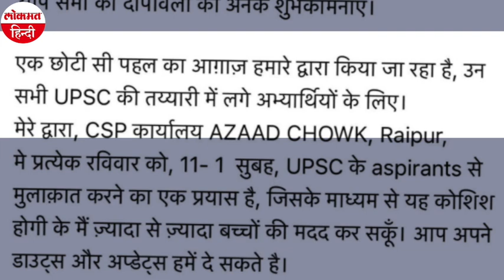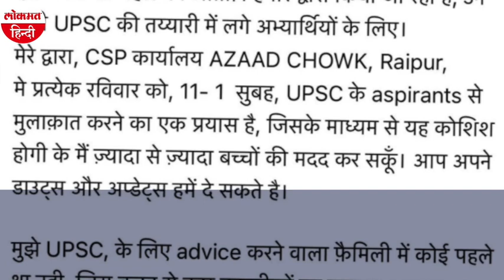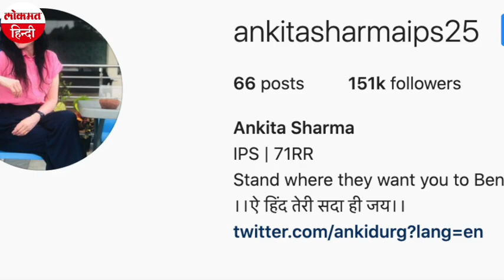IPS Ankita Sharma: विधायक की हेकड़ी निकालने वाली दबंग महिला IPS एक बार फिर चर्चा में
छत्तीसगढ़ की राजधानी रायपुर में नगर पुलिस अधीक्षक के पद पर तैनात आईपीएस अंकिता शर्मा एक बार फिर सुर्खियों में छाई हुई हैं। इससे पहले उन्होंने छत्तीसगढ़ में कांग्रेस की महिला विधायक शकुंतला साहू को शालीनता का पाठ पढ़ाकर सुर्खियां बटोरी थी। अब उनका नाम जरूरतमंद बच्चों को मदद देने के लिए चर्चा में आया है। अंकिता हफ्ते भर अपनी ड्यूटी में व्यस्त रहती हैं और रविवार के दिन एक शिक्षिका की भूमिका में आ जाती हैं। उनका ऑफिस ही उनकी क्लास रूम बन जाता है। यहां वीकेंड पर करीब 20- 30 ऐसे युवाओं की कतार लगी रहती है, जो राज्य के अलग- अलग हिस्सों से हैं और लोकसेवा आयोग (UPSC) की परीक्षा पास करने के लिए तैयारी कर रहे हैं। इनमें से ज्यादातर युवा ऐसे हैं जो दिल्ली या किसी बड़े शहर में किसी महंगे कोचिंग संस्थान की फीस वहन नहीं कर सकते। यह सभी बेहद साधारण परिवारों से हैं, लेकिन इनकी आंखों में असाधारण सपने हैं। आइपीएस अंकिता शर्मा पुलिस विभाग में अपने कर्तव्यों के निवर्हन के साथ-साथ इन युवाओं को सही दिशा देने में लगी हुई हैं।